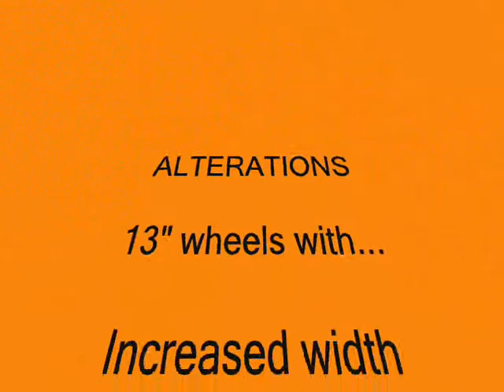UPGRADED MK INDY BLADE by Karl Davidson teamKDRACING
Road legal - Track tool
Up rated..

Running a combination of Westfield / Caterham hybrid set up..

0-60mph claimed sub 4 sec's
@ under 400kg kerb weight